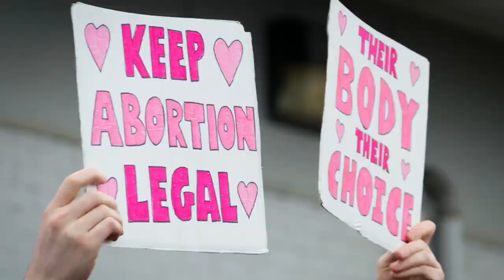CREDO Mobile - join the phone company that fights for your progressive values.